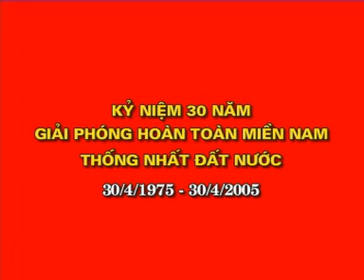(AVSEQ01.avi) Opening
trích từ album VCD Tiến về Sài Gòn - Đất nước trọn niềm vui
Trung Tâm Băng Nhạc Hãng Phim Trẻ sản xuất năm phát hành